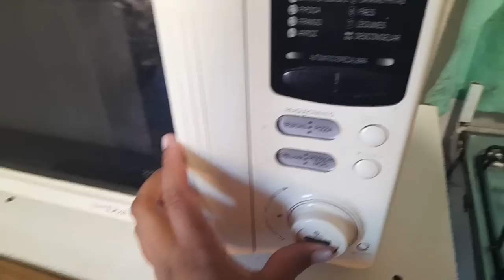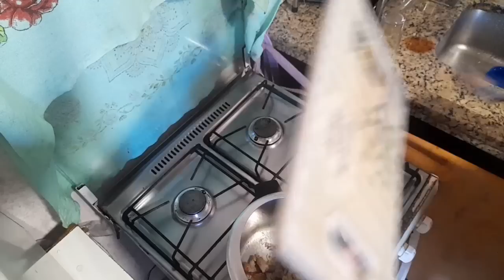ALMOÇO MARAVILHOSO/ELLOYZA FALOU COM VOCÊS💕 ROTINA🌻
❤Oi oi meus amores tudo bem com vocês Espero que sim se você for novo nova por aqui seja muito bem vindo não se esqueça de deixar o seu like nesse vídeo deixar um coraçãozinho aí no comentário pra eu saber que você chegou por aqui e não se esqueça de ativar o Sininho para ficar por dentro dos próximos vídeos que vem por aqui !  muito obrigado por fazer parte da minha família GRATIDÃO 🌻

CASO QUEIRA AJUDAR MINHA FAMÍLIA✨️ DOANDO ALGUMA QUANTIA PARA A OBRA DO QUARTO/SALA

0,50 vai fazer muita diferença pra nossa família conseguir finalizar a obra e sua visualização do começo ao fim faz toda diferença pra ajudar a nos também 💕
CASO QUERIA FALAR COMIGO SOBRE A RIFA OU ETC... ME CHAMA NO INSTAGRAM JA APROVEITA E ME SEGUI 💕

Me ajuda me seguindo no kwai 💖

Clique para me ajudar! GANHE R$500 EM DINHEIRO!